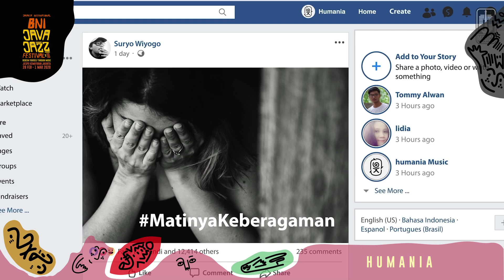BNIJJF2020 Highlight: Humania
After 19 years of hiatus, Humania is coming back with their latest single titled “Semua Sama” in 2019. Eki Puradiredja and Rediyanto Heru Nurchayo are performing at BNIJJF2020, so secure your tickets now.